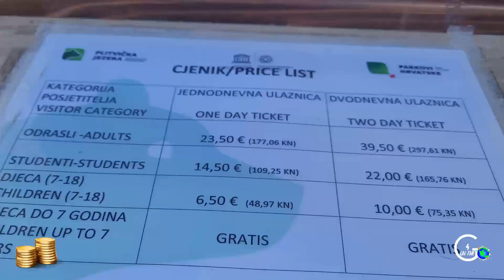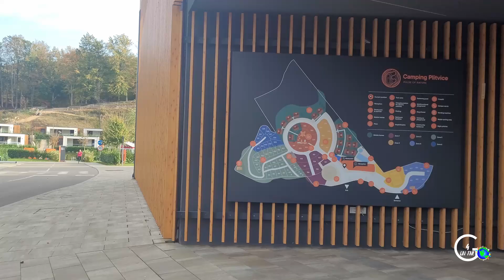1.MAL im Wohnmobil | mit dem Camper nach Kroatien VLOG #1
In unserem neuen VLOG #1 nehmen wir euch mit auf unser erstes Abenteuer im Wohnmobil! Wir fahren mit dem Camper nach Kroatien und machen einen Zwischenstopp in Slowenien, bevor wir die atemberaubenden Plitvicer Seen erreichen. Diese wunderschöne Naturlandschaft fasziniert uns mit ihren kristallklaren Seen und Wasserfällen, auch wenn wir nicht die einzigen sind – es ist ziemlich voll! Begleitet uns auf dieser spannenden Reise und erlebt mit uns die Highlights der Plitvicer Seen. Abenteuer, Natur und Camper-Lifestyle pur!

Videokapitel:
00:00 Intro
00:28 1. Fahrt im Camper
01:08 Rastplatz Slowenien - 1. Nacht
02:27 Guten Morgen
03:33 Fahrt Richtung Kroatien
05:34 Plitvicer Seen
09:37 Campingplatz in Smoljanac
11:25 Vorschau